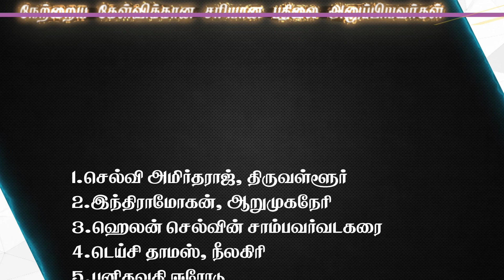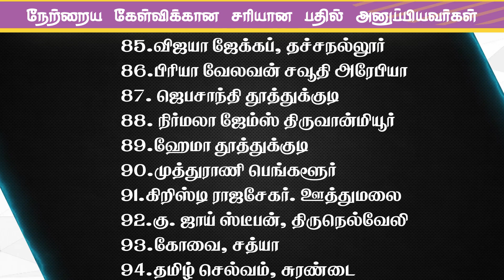Joshua Tv BIBLE QUIZ Epi - 935 | Bible படிங்க பதிலை சொல்லுங்க பரிசை வெல்லுங்க